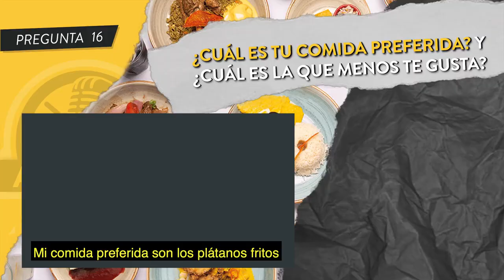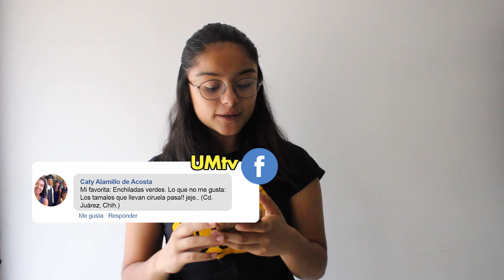Al Cien Pregunta #16 ¿Cuál es tu comida favorita? Y ¿Cuál es la que menos te gusta?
La pregunta de esta semana viene con mucho sabor, preguntamos a nuestros universitarios ¿Cuál es tu comida favorita? Y ¿Cuál es la que menos te gusta?
Los chicos de la universidad nos enviaron sus videos con sus preferencias y gustos. Vamos a disfrutar nuestra gastronomía mundial.

Recuerda seguirnos en Instagram: @umtv.mx